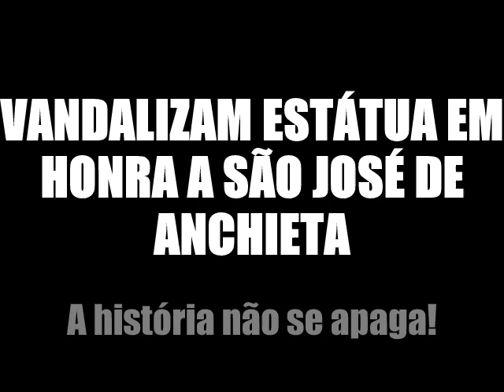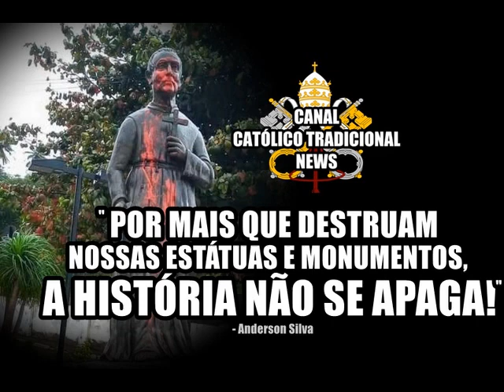VANDALIZAM IMAGEM DE SÃO JOSÉ DE ANCHIETA!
A história não se apaga, mesmo que destruam todas imagens dos Santos que ajudaram a levar luz aos gentios! Rezemos pela conversão destes militantes massa de manobra.